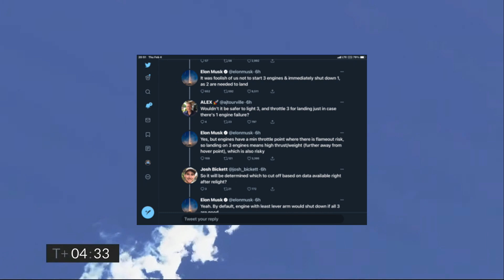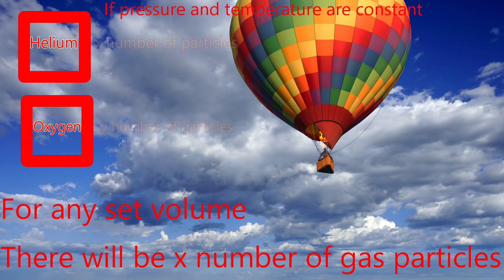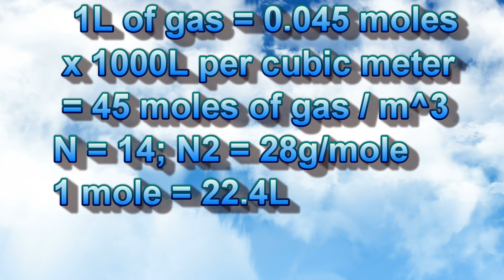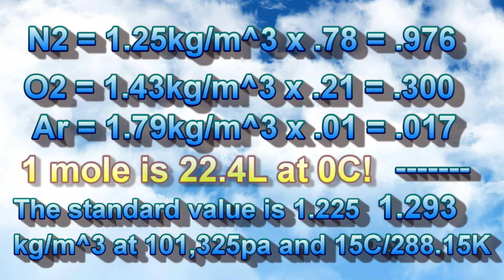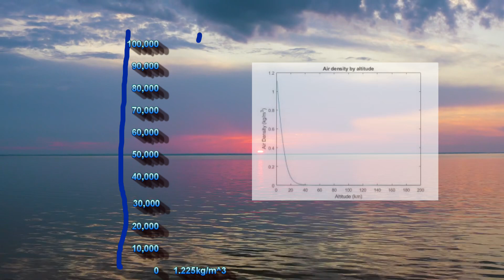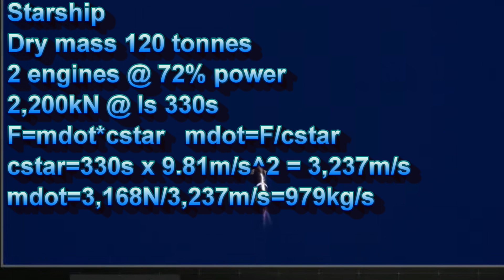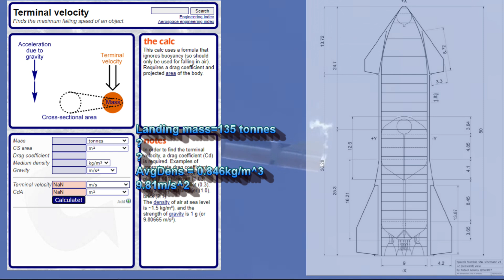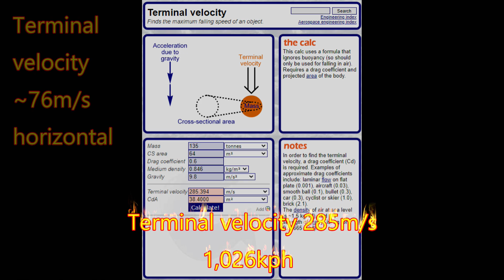Starship Terminal Velocity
SpaceX Starship - Terminal Velocity

SpaceX plans to colonize Mars by landing Starships, like those on the pad at Boca Chica, Texas.
These Starships will come in from interplanetary space with a lot of kinetic energy.
Getting rid of enough of this kinetic energy to land your Starship safely,
will make the difference between colonizing or fertilizing the red planet.
The Terran Space Academy, over the next series of lessons,
will make sure that you have a clear understanding of;
atmospheric density
atmospheric pressure
and terminal velocity.
We will analyze the terminal velocity and coefficient of drag on Starship 9
and build the foundation for our understanding of planetary atmospheres
and reentry so that we can consider the possibility of colonizing,
not just Mars, but Venus and Titan also….
…The Earth’s atmosphere is about 78% nitrogen, 21% oxygen and 1% argon.
The actual numbers are here
and trace gases like carbon dioxide make up a very small percentage…
Earth’s atmosphere…
Nitrogen  78.08%
Oxygen  20.94%
Argon  00.93%
Carbon dioxide 00.04%
That means that for every volume of air…
let’s say a cubic meter…
at a specific temperature and pressure…
lets say 288 Kelvin or 15 Celsius and one bar of pressure or 100,000 pascals…
there will be a certain number of molecules and of those molecules
78% will be nitrogen, 21% oxygen and 1% argon…
Now Avogadro’s number is 6.022 times ten to the 23rd.
That is the number of atoms in a mole…
And it turns out that at standard pressure and temperature
there are 22.4 liters of volume for every mole of gas.
We could flip that and say that for every liter of gas,
At standard pressure and temperature
There are 0.045 moles of that gas…
There are 1000 liters in a cubic meter so we could say 45 moles per cubic meter.
Each gas particle has a mass…
Nitrogen gas is a molecule made up of two nitrogen atoms…
Each atom has an atomic mass of 14 grams per mole,
giving nitrogen gas a molecular mass of 28 grams per mole.
One mole of nitrogen gas at standard conditions
will have a volume of 22.4 liters and a mass of 28 grams.
That means one liter of nitrogen gas would have a mass of 1.25 grams…(28/22.4)
One cubic meter is 1000 liters…
One cubic meter of nitrogen gas would have a mass of 1,250 grams or 1.25kg.
Since this is kilograms per cubic meter
we could also say the density of nitrogen gas is 1.25kg per cubic meter.
If we do the same math for oxygen we get 32 grams per mole
divided by 22.4 liters equals 1.43 grams per liter or 1.43kg per cubic meter.
Argon is a monoatomic noble gas with an atomic mass of 40.
We do the math, and we get 1.79kg/m^3.
Now we look at the percentages and multiply by the fractional equivalent…
And we get that there should be…1.293 kilograms of air per cubic meter
of atmosphere at standard pressure 101,325 pascals,
and temperature…15C or 285.15K.
But we know that the actual number is given as 1.225…
What did we forget?
We have to check their reference standards…
A mole of gas is defined as 22.4L at a temperature of 0C or 273.15K
If we use the gas equation PV/T=PV/T, and assume that pressure is constant…
We get a volume at 15C or 288.15K of 23.63 Liters per mole…
If we plug that into our equations we come out to 1.225kg/m^3 for dry air.
In real life air is rarely dry,
going from a percentage of 0.2% at -40C/233.15K/-40F
Up to a high of 4.24% at 30C/303.15K/86F
Water vapor is usually around 0 to 4% of Earth’s atmosphere…
Water has a molecular mass of only 18 (16+1+1)…
So moist air is less dense that dry air…
at sea level and 30C if the air was 4.24% water vapor,
the density would go down to 1.209kg/m^3
Now we understand atmospheric density…
Let’s look at pressure…

Credits
NASA
SpaceX
Lab Padre
Virgin Galactic
CBass 3D Productions
Course Identifier TSA-SOV-TTM-PS:1-TV-21037